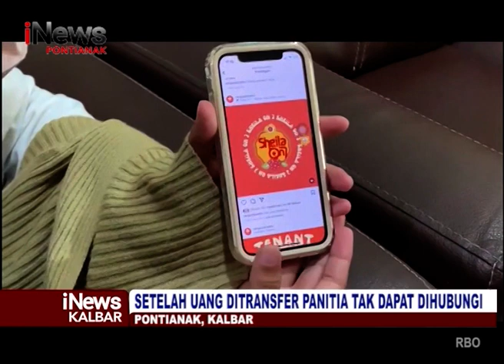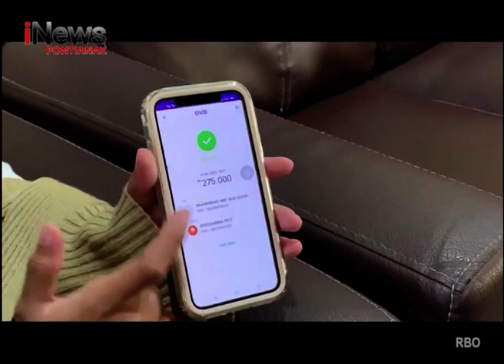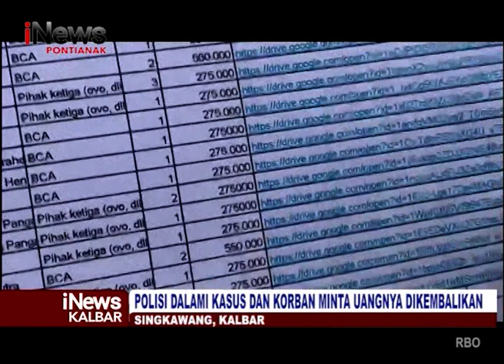Merasa Ditipu, Korban Konser Bodong Sheila On 7 Melapor Ke Polda